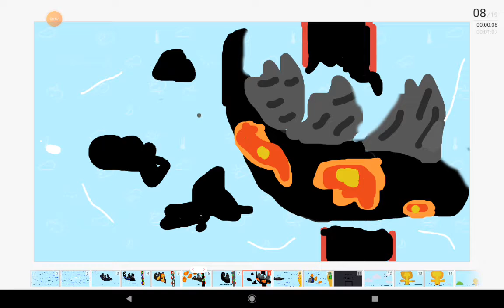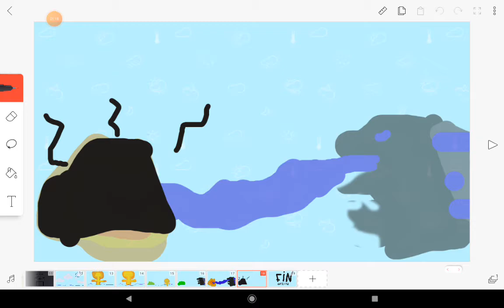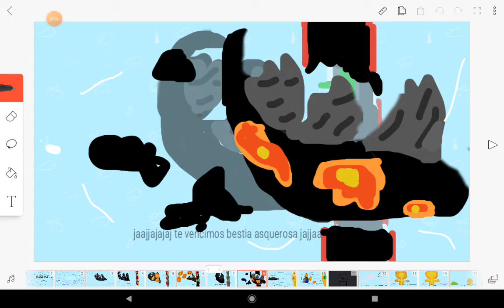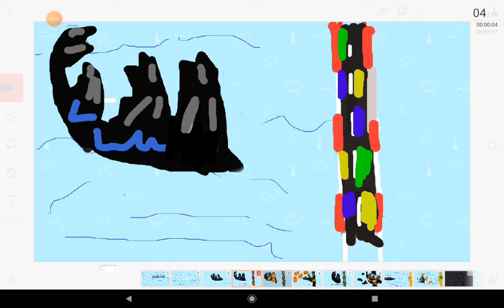mi primera animación like